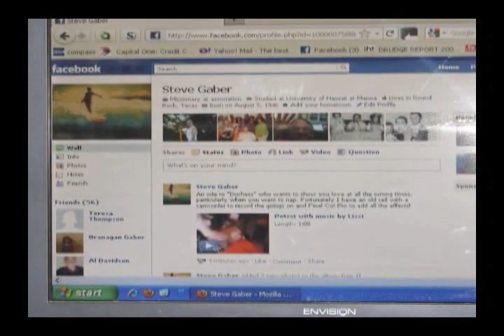cats on facebook.mov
Photogenic felines fit for facebook!